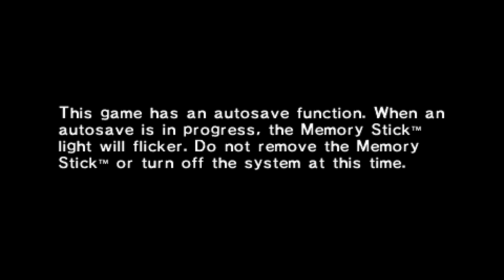[GOOD UNDUB] Testing Persona 2 Innocent Sin on PPSSPP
This mod restore the Japanese dub in the game during battle, cut-scenes and FMVs.

Persona 2: Innocent Sin is a Japanese role-playing video game developed and released by Atlus for the PlayStation in 1999. It is the second entry in the Persona series, itself a subseries of the Megami Tensei franchise, and acts as a sequel to the original Persona. The game was re-released in 2011 for the PlayStation Portable. The original version was not localized for western territories; however, the PSP version was released in North America and Europe under the title Shin Megami Tensei: Persona 2 - Innocent Sin.

Innocent Sin takes place in the fictional Sumaru City, focusing on a group of high school students from Seven Sisters High School. The protagonist, Tatsuya Suou, and a group of friends must confront a villainous figure called the Joker, who is causing the spread of reality-warping rumors through the city. The group are aided in their quest by their Personas, personified aspects of their personalities. The gameplay features turn-based battle gameplay, where characters use their Personas in battle against demons, and a separate Rumor system, where rumors spread around the city can influence events in the characters' favor.

Development on Innocent Sin began after the release of the original Persona, and retained most of the original's staff. The game carried over the story themes and basic gameplay mechanics of Persona, while changing and improving on some of the mechanics. The characters were designed by Kazuma Kaneko and Shigenori Soejima. The original release was not localized due to staff shortages and concerns over its content. Reception to the game was generally positive for its original release, but reviews were more mixed for its remake due to its age. A direct sequel to Innocent Sin, Persona 2: Eternal Punishment, was released in 2000 in Japan and North America.